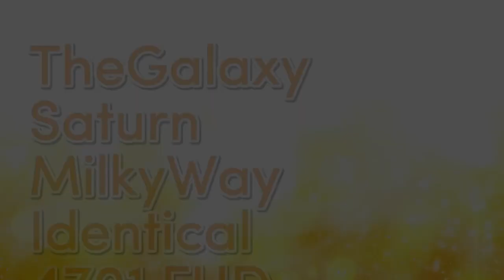TGSMWI4701 "Futuristic Sofia Pro 1.0" Logo (Variant 2: Enhanced | Multi-Sided)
This is My Enhanced Version Of Futuristic Sofia Pro 1.0! :)

𝐋𝐨𝐠𝐨 𝐒𝐩𝐞𝐜𝐢𝐟𝐢𝐜𝐚𝐭𝐢𝐨𝐧:

E͏n͏h͏a͏n͏c͏e͏d͏ B͏y͏: @Empowosmoszure2971
Successor To: Futuristic Sofia Pro 1.0
Original Series: Sofia Pro 1.0
Made Logo By: @TSGOMDSE7205_MilkyDiamondStone
Vegas Pro Required Used: 12 Or Higher
Audio/Music Used: Yo, Inside The Resources.

𝖯𝗅𝖾𝖺𝗌𝖾 𝖩𝗈𝗂𝗇 𝖬𝗒 𝖭𝖾𝗐 𝖱𝖯 𝖲𝖾𝗋𝗏𝖾𝗋!